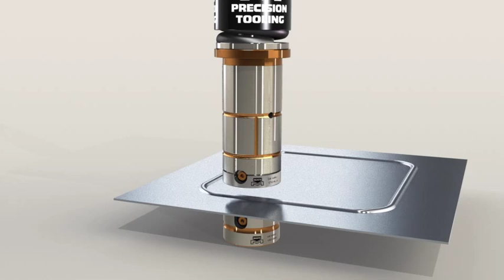Roller Solution Rib Tool - Mate Precision Technologies